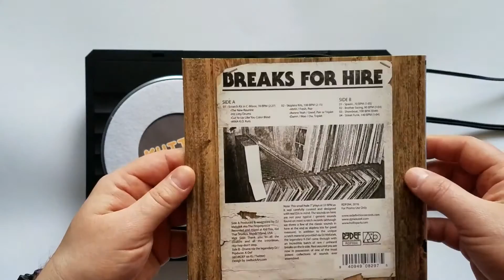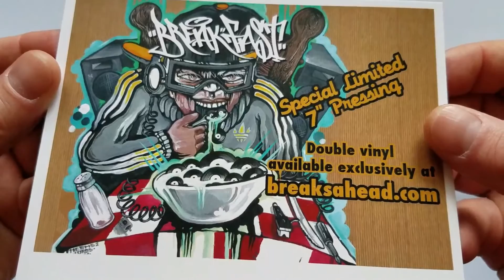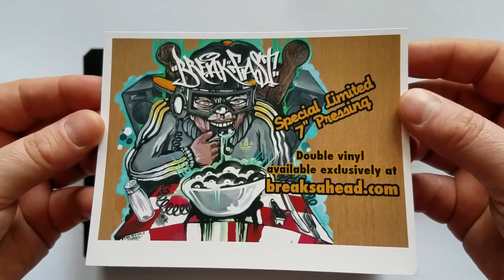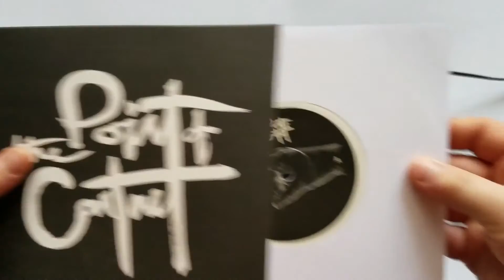Portable Scratch Records Unboxing Part IV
Unboxing the Soundcraftsman 2, Breaks for hire, Breakfast 2 disc test pressings, Limoncello, & Point of Contact 7" scratch and breaks records!